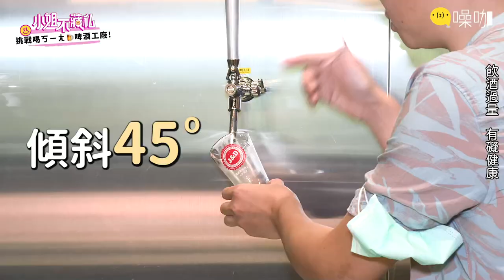博士搶答一路狂錯！顏志琳竟認成B2哥？全體嗨炸瘋狂開唱當自家？！朱琦郁意外竟是當日啤酒王？！【小姐不藏私】EP32精華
吉姆老爹啤酒工場開箱~多種精釀生啤看得你眼花撩亂！
遊戲慘輸一路喝到底！派翠克超賴皮把博士跟MIA都灌醉？！
Mia回嗆節目太Real沒在開玩笑！直接喝開還感性爆哭？！
博士微醺傻態笑翻全場！最後到底誰能醒著回台北呢？！

小姐宇宙新展開！好吃好玩不私藏！
不吸地團小姐姐們私下最不為人知的一面
每週五中午12點50分 只在《小姐不藏私》獨家披露🔍

🔔 小姐不熙娣 YT官方頻道 準時上線🔔